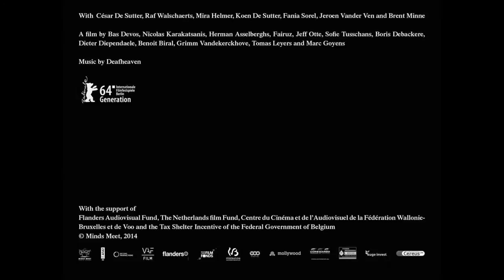Trailer do filme "Violeta"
VIOLETA
Ficção :: Cor ::Digital :: 85min:: BEL/NLD :: 2013 :: Direção: Bas Devos

Sinopse: Um jovem de 15 anos é testemunha do esfaqueamento de seu amigo. Sua perplexidade impede qualquer reação na hora do assassinato. Apesar de todo o apoio e carinho que recebe dos amigos e das famílias envolvidas na tragédia, não consegue entender ou explicar como realmente se sente.

Faixa etária indicada: acima de 15 anos